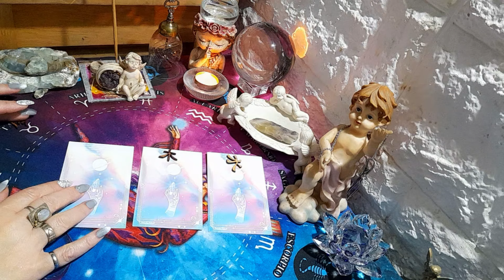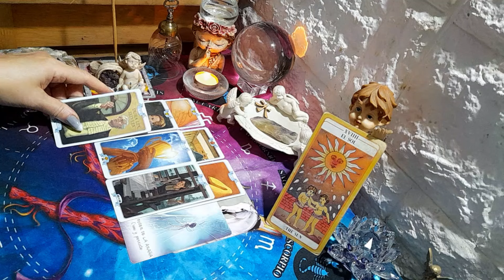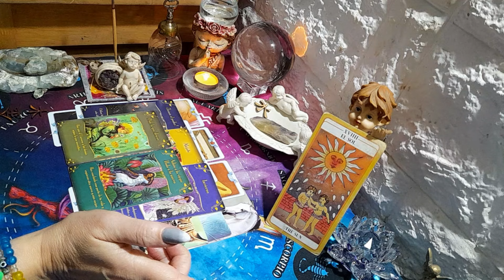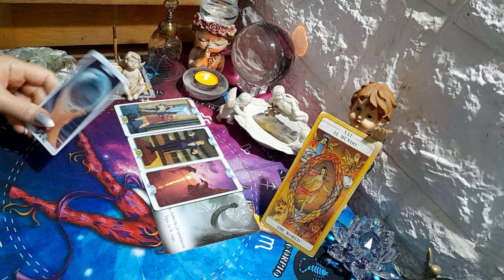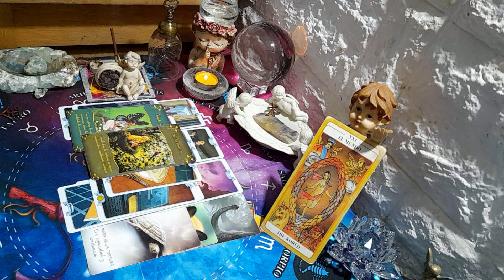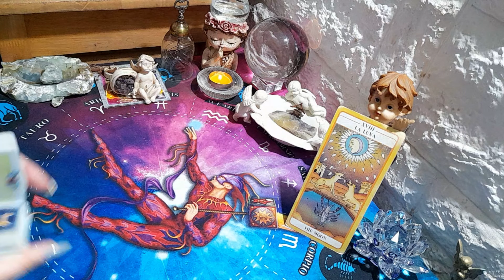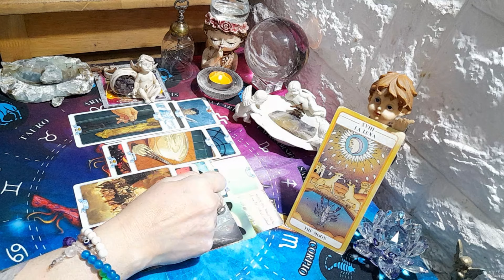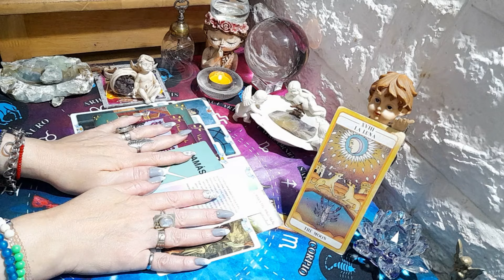🌻Tu Futuro Proximo | 5 DIAS🌈Tarot Interactivo 🌻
NUEVO CANAL 🥰 @ceciangeles1
🥳PARA PARTICIPAR DEL SORTEO QUE LA ENTREVISTA PERSONALIZADA GRATIS
🙌TENÉS QUE ESTAR SUSCRIPTO
🙌HABER COMENTADO Y DADO LIKE A LOS SHORTS Y VIDEOS DEL CANAL DEL MES 👉👉👉TODOS LOS 15 DE CADA MES SUBO A LA PESTAÑA DE COMUNIDAD AL GANADOR O GANADORA Y TIENE 15 DÍAS A PARTIR DE LA PUBLICACIÓN PARA RETIRAR SU PREMIO ❤️

MI CANAL EVOLUTIVO ESPIRITUAL😍🙌 ‎@LuzatuAlma1  ⭐  . ENTRA 👉PODES GANARTE UNA CONSULTA GRATIS💗🍀

Si te gusta y querés contribuir al canal con una donación podes hacerlo en el link👇🦋🦋🦋🦋🦋 .

🕊Canalizando herramientas para vivir más elevados atraves del tarot🙌🧡 . 🌼Mis videos de Tarot son orientados para mayores de 18años Gracias por compartir mi canal 🧡

🐞Las consultas de Tarot privadas tienen costo y solo mayores de 18 años🍁. WhatsApp 🌻Las canalizaciones sugieren pero la decisión sobre tu vida siempre te pertenece, Tarot Cecilia Angeles no se hace responsable por tus decisiones. 🙌 .  🦋Gracias gracias gracias por estar conmigo😍 . 🧘‍♀️🌅 ❤❤❤❤❤❤❤❤❤❤❤❤ . Canalizando tus guías maestros ascendidos ancestros para traer más luz a tu vida son los videos que más amo hacer porque creo que contribuyen al bien de todos 💞 . 💗Gracias siempre Youtube por permitirme formar parte de esta gran comunidad💗 .
Introd. ... 00:00
Opción 1... 00:55
Opción 2... 23:20
Opción 3... 43:42
MI NUEVO CANAL😍🙌‎@Luz a tu Alma🌟  . .
futuro próximo tarot futuro inmediato tarot semana tarot semanal tarot próximos 7 días tardo próximos 5 días tardo dos próximos días tarot mensaje tarot alma gemela tarot almas llamas tarot ex tarot asmr tarot próximas 48 horas tarot futuro tarot destino tarot Canalizacion amor tarot Canalizacion tarot Escorpio Que viene a mi vida tarot Que viene llegando tarot Que viene tarot Tarot interactivo canalizado tarot reading Futuro proximo tarot Semanal Futuros predicción horóscopo predicciones futuras medium canalización medio única angiología Ángeles angióloga taróloga mística misterio adivinación